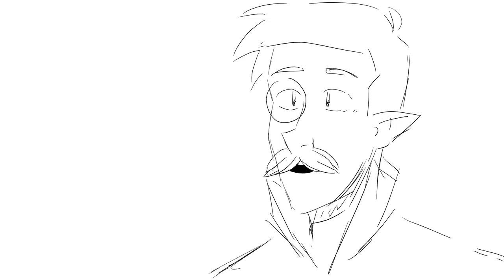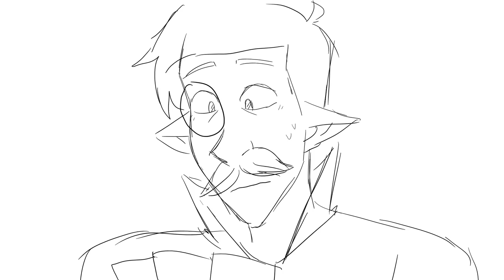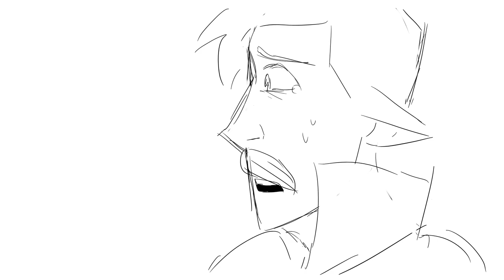Davenport's Birthday | TAZ Animatic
This scene really messed me up so of course i had to do an animatic for it

The Adventure Zone's first campaign came to an end a few days ago and I really really really want to make some short animatics from the finale, but i told myself I needed to finish this one before starting another! So here it is, the most sketchy and not at all cleaned up animatic of this scene that makes me tear up every time I hear it.

Like I said, I have a lot of ideas for short animations with content from the last episode so hopefully I can start work on those and get them posted before college work becomes too much for me to handle and I have to take a break from making videos.

Until then I will see you guys later!

Byyyyeeee

Programs used: Photoshop, TVPaint
Time taken: I've been working on and off since this episode came out
Audio: The Adventure Zone episode 66